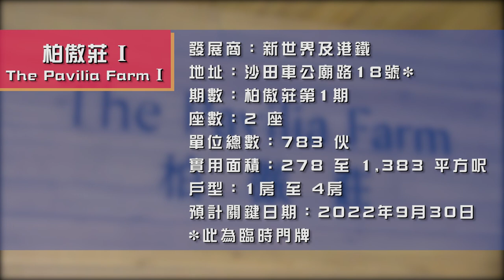示範單位│大圍站柏傲莊I 663呎3房 打造農莊田園風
新世界及港鐵合作的沙田車公廟路、大圍站上蓋新盤柏傲莊I（柏傲莊第1期），示範單位地址設於荃灣愉景新城商場3樓，設有3個交樓標準示範單位